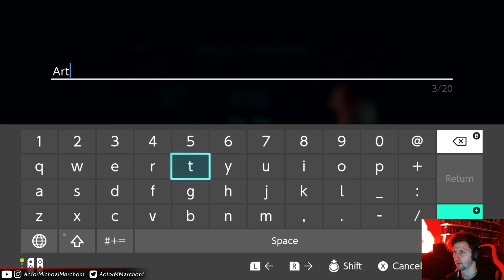Baldur's Gate (Switch) - Part 1 - Character Creation